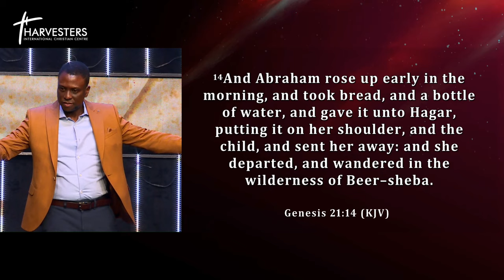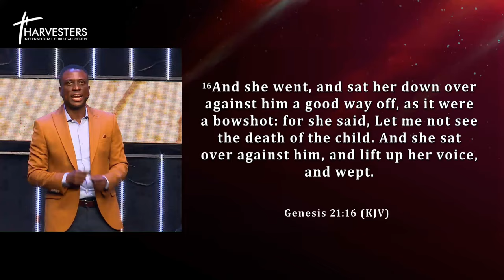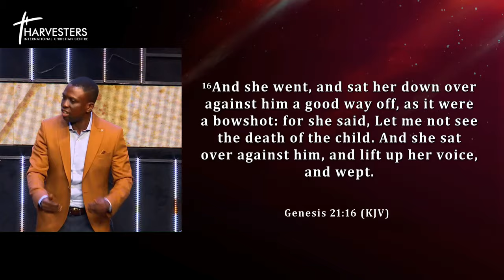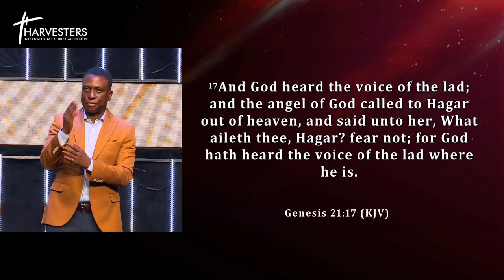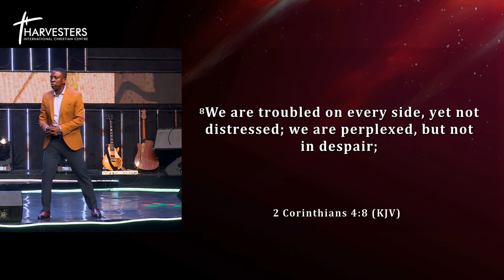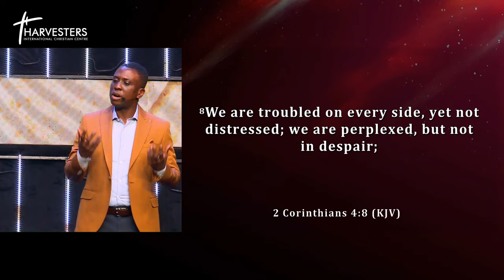Dealing With Discouragement (Sermon Only) || Pst Bolaji Idowu || 19th Nov 2023